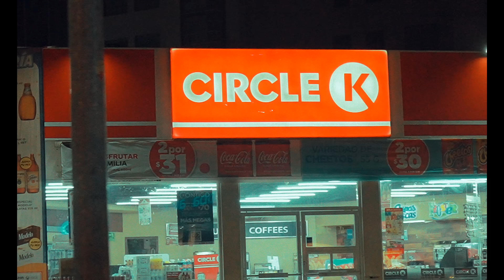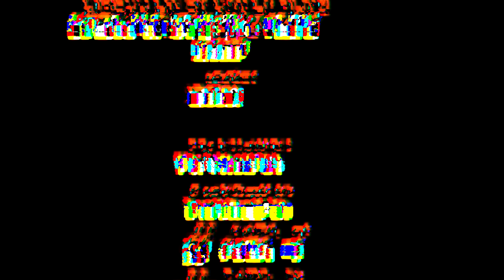Como en Acapulco - @JIJOE7 (Video Oficial)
LETRA:
DONDE SEA QUE YO ME PARE
LA PRENDO  COMO EN ACAPULCO
PARTY TRAS PARTY TRAS PARTY
CON TO’ LOS PODERES
COMO EN ACAPULCO
CON UNAS MAMIS JARIOSAS
EN EL DEGENERE
COMO EN ACAPULCO
CON TODA LA FLOTA
QUEMANDO LA MOTA
ME EXPLOTA LA NOTA
COMO EN ACAPULCO
TODOS LOS DÍAS SON  FIN DE SEMANA
LOQUERA
COMO EN ACAPULCO
YA NI SE SIENTEN LAS HORAS
EN LA ZUMBADERA
COMO EN ACAPULCO
AQUÍ NO SE DUERME
LES TRAJE  CALOR
LAS BABYS KERREKES MENEANDO SU CULO
AL RITMO DE MI SON

ORA PUES QUE SE ARME  EL PARISÓN
CON LOS MIO SALIMOS DE MISIÓN
YA SABES QUIEN SOY
EL  PINCHE PERRO COSTEÑO
DE LA CASA BABILON
ANDAMOS SUBIENDO EL VAPOR
ESTAMOS DANDOLE SABOR
UNA MENCIÓN
PA TODOS AQUELLOS QUE SE VIVEN EL CALENTÓN
COMO ME MAMAN LAS NENAS ARRECHAS
DE UNA LES MANDO DERECHA LA FLECHA
MUCHACHA  QUIERE MI CABECHA
LE ESCUPO EL CHILATE
Y LE ENSCIENDO LA MECHA
UFUUUUU  UFUUUUU
PURA NALGUITA PRECIOSA
LAS CLAVO Y YA NO ME CLAVO
VALE QUE NO SON PELIGROSAS
MÁS ACAPULQUEÑO QUE LUIS MIGUEL
MÁS DIAMANTE QUE PALAZUELOS
Y ESO QUE YO TAMPOCO LE SÉ
AL ESTILO DE VIDA PLAYERO
YO NO SOY ACAPULQUEÑO
PORQUE ANDE PESCANDO, SURFEANDO O EN UN VELERO
LO SOY POR CHIFLADO, CALENTURIENTO, DESMADROSO Y VERGUERO
PRIMO ESTO NO ES PUERTO RICO
ESTA ES MI COSTA ESTA ES MI TIERRA
POR MÁS LEJOS QUE YO  ANDE DE ELLA
LA LLEVO Y LA REPRESENTO DONDE QUIERA
EN LAS AFUERAS FUE DONDE CRECÍ
CASI LLEGANDO A LA SIERRA
AL QUE LA DEBE LE TOCAN
LOS MACHETES Y LAS MOTOSIERRAS
SOY EL PIPIRIPAO
CUAL ACHICOPALAO
MI JEFA ME ENSEÑO DE CÓDIGOS
POR ESO  ME PONGO ABUSAO
POR MÁS QUE ME PIERDA
SIEMPRE REGRESO
HASTA MAS RECARGAO
LO MAS CABRÓN
SE APRENDE CAGÁNDOLA
Y ESTO SI QUE ESTA PESAO
NO SOY UN FIJAO
PERO SI ME FIJO QUIEN TRAIGO A MI LAO
SALUDO PAL OSO, PAL PEPE, PA CHINA, PAL VERGUI Y TAMBIEN PARA EL  YAO
PA LOS DE BONFIL
PA GUCCI PA KEY Y RACHID
PA LOS DE LA PROGRE, RENA, ZAPA, SABA, CIMA Y SAN AGUSTIN

Y A LOS QUE ME FALTARON PERRO, DICE

COMO EN ACAPULCO
EN EL DEGENERE
COMO EN ACAPULCO
QUEMANDO LA MOTA
COMO EN ACAPULCO
LOQUERA
COMO EN ACAPULCO
EN LA ZUMBADERA
COMO EN ACAPULCO